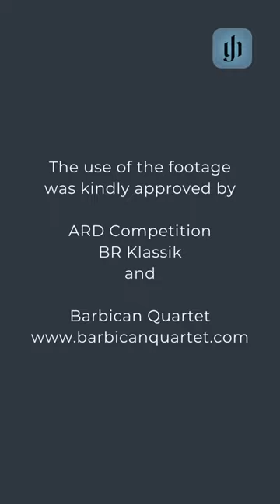Béla Bartók: String Quartet No. 2, presented by Barbican Quartet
"There's so much wild desire to dance in this music, as much as there is sadness and tragedy." says Barbican Quartet's cellist Yoanna Prodanova about Bartók's String Quartet No. 2. Henle just published all string quartets by Béla Bartók, it's absolutely worth studying those amazing works!
The use of the footage was kindly approved by ARD Competition, BR Klassik and Barbican Quartet.